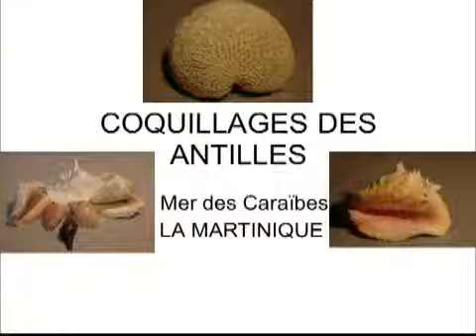Martinique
Séjour Fort-de-France 1992/1995